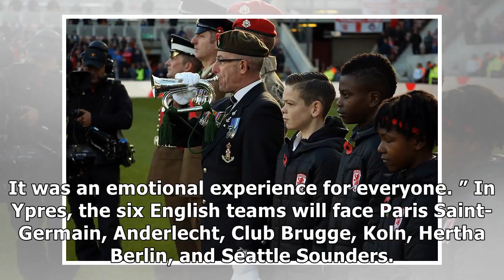War studies send west ham and boro to ypres